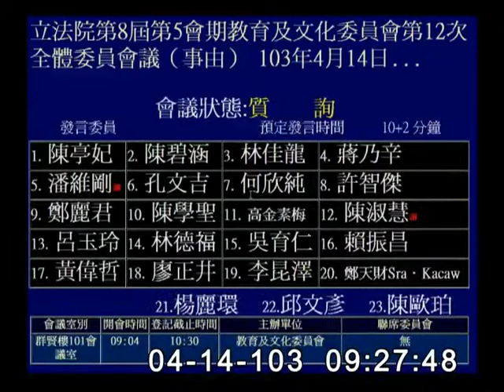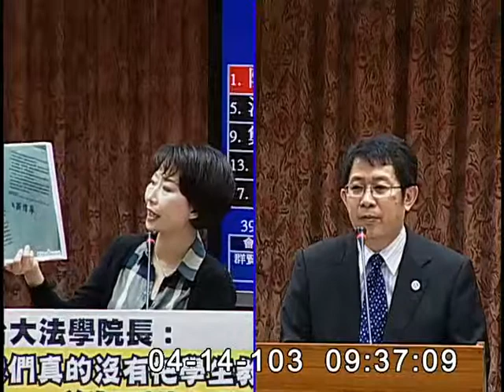2014-04-14 第8屆第5會期教育及文化委員會第12次全體委員會議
會議簡介: 立法院第8屆第5會期教育及文化委員會第12次全體委員會議（事由）
103年4月14日（星期一）一、審查委員陳節如等20人擬具「學位授予法第八條條文修正草案」案。二、審查委員陳亭妃等22人擬具「學校衛生法第二十一條條文修正草案」案。三、審查委員林佳龍等20人擬具「特殊教育法第二十四條條文修正草案」案。四、併案審查行政院函請審議「圖書館法部分條文修正草案」、委員陳節如等20人擬具「圖書館法第九條條文修正草案」及台灣團結聯盟黨團擬具「圖書館法第十五條條文修正草案」案。

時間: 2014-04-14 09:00